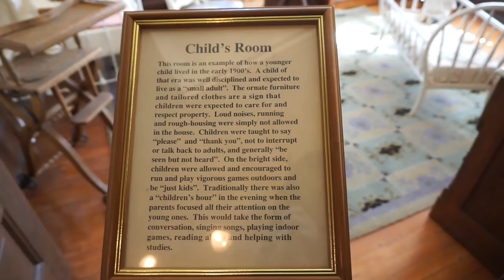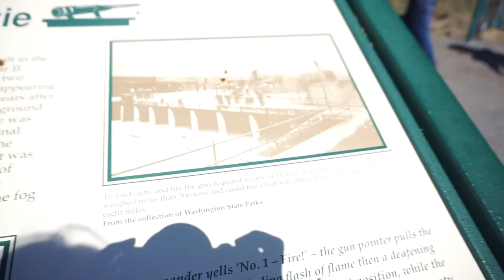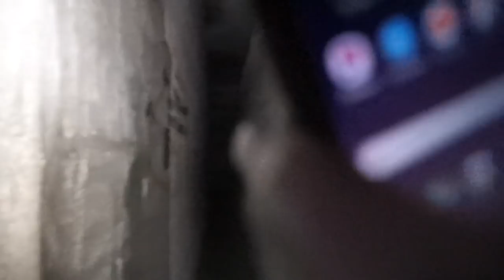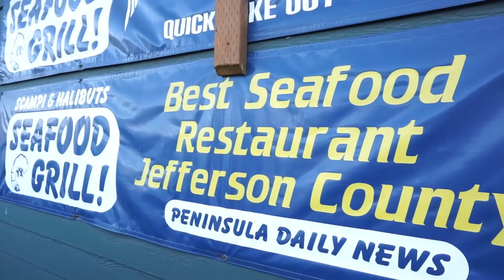PORT TOWNSEND WASHINGTON, SHORT BEACH WALK [Doug&Marie's Life S4E37]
VISITING WORLD WAR RUINS| SHORT BEACH WALK [Doug&Marie's Life S4E37]
We Visited Port Townsend Washington and discovered this Old World War Ruins.

Doug is currently serving in the US Army while, Marie (me) is an all-around wife, photographer, cook, student, and entrepreneur. My passion for photography and Doug's love of food is the reason why we love to travel.
2012 when I started uploading videos on YouTube for personal views. 2016 is when we started our Vlog, the reason behind it is to reconnect with our family and friends who live far away from us.